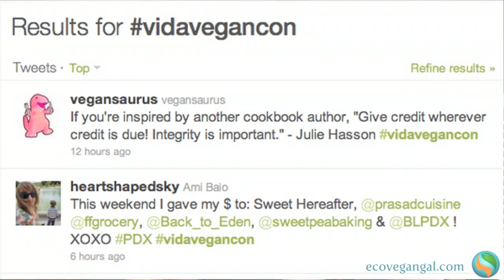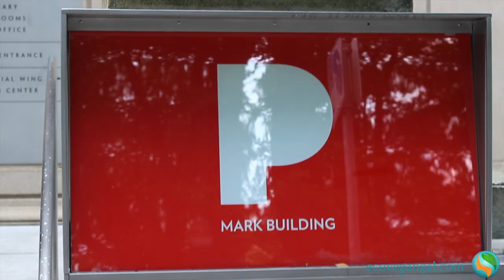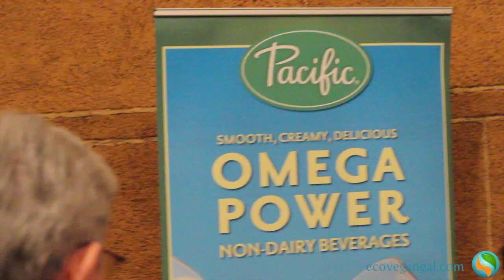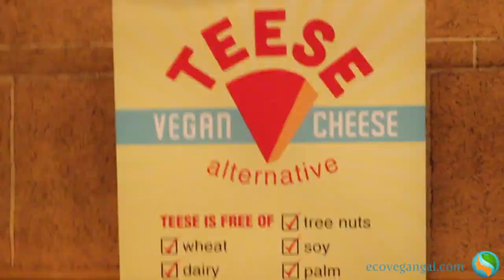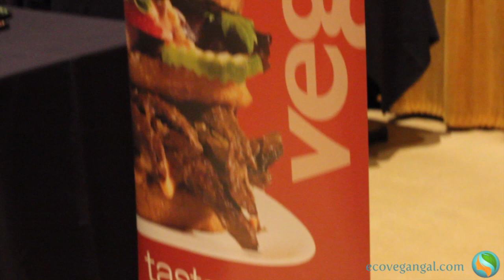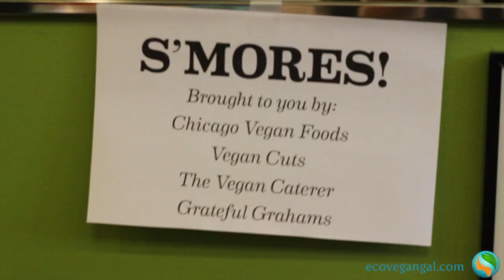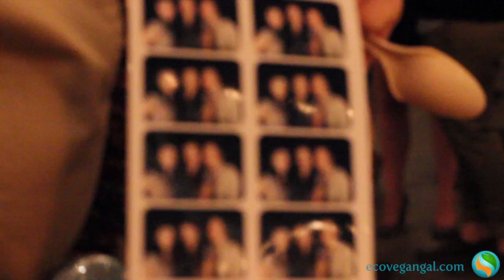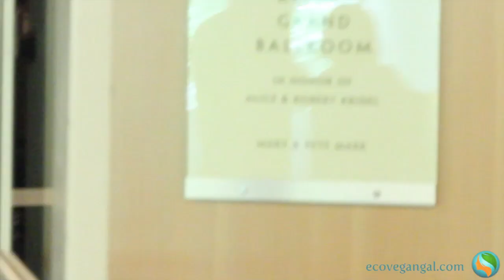Vida Vegan Con: Food, Experts, Games and Dancing!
Whitney Lauritsen summarizes the 2013 Vida Vegan Conference in Portland, OR with a tour of the panels, meals, vendors, and parties. Featuring a performance by Robert Cheeke!

Grant Butler
Maeve Connor
Fran Costigan
Jason Das
Christy Morgan
Heather Nauta
Melisser Elliot
Robert Cheeke
Michelle Schwegmann
Dreena Burton
Josh Hooten
Sayward Rebhal
Nava Atlas
Susan Voisin
Julie Hasson
Joni Marie Newman
Bianca Phillips
Hannah Kaminsky
John McDevitt
Lisa Pitman
Gena Hamshaw
Chelsea Lincoln
Gabrielle Pope
Ryan Patey

Tofurky
Earth Balance
Upton's Naturals seitan
Go Veggie cheese & cream cheese
Bob's Red Mill
Erewhon cereal
WayFare cheese & ice cream
Pacific Northwest kale chips
Heidi Ho cheese
Peanut Butter & Co
Missionary Chocolates truffles
So Delicious dairy-free milk & ice cream
Compassion Couture handbags & shoes
Vegan Cuts snack box & store
Coconut Bliss ice cream
Portland Juice Press
Pacific beverages & soups
Chicago Vegan Foods Dandies marshmallows & Teese cheese
Veggie Grill
Nacheez nacho sauce
Lilly's hummus
Happy Campers Bread
Better Bean Company
Food Fight! grocery
Herbivore clothing
Sweatpea Bakery
Miyoko Schinner
Masala Popcorn
Growing Naturals/Simply Soap Berry